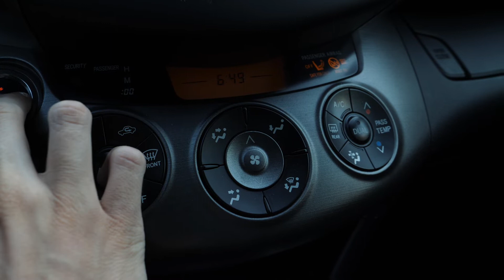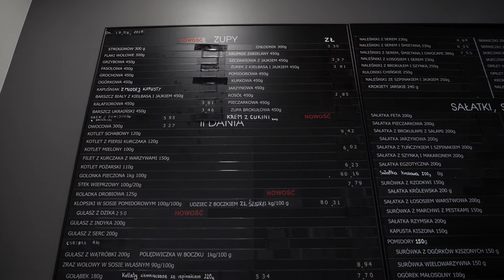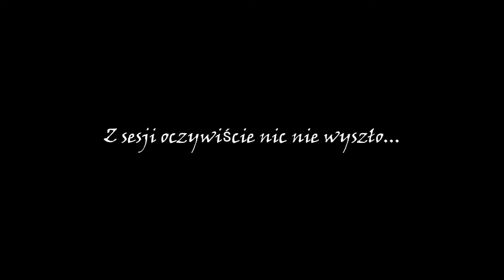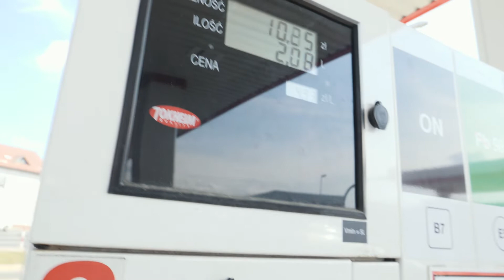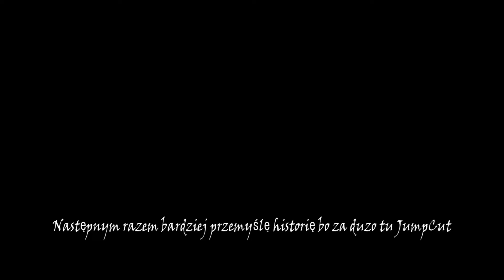jak widzę Bialystok - moja perspektywa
Ostatni vlogasek z Białegostoku, zaczynam mocniej wchodzić w video, następne produkcje będą Bigger, better, more badass